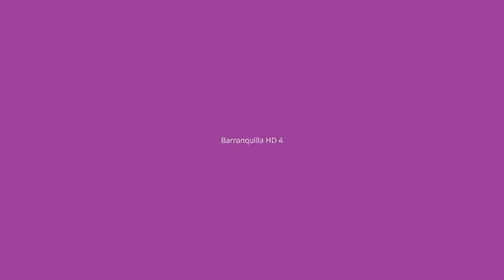Barranquilla Colombia HD 4